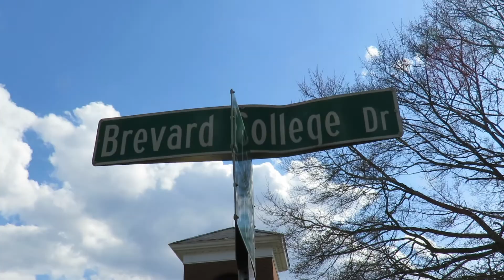Freedom the Parrot & ADORABLE WHITE SQUIRREL & Story at Brevard College! North Carolina